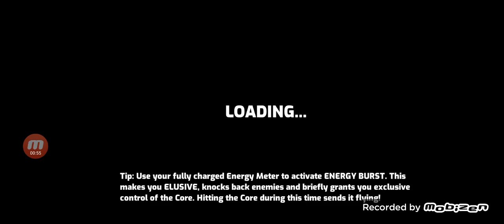Estelle Omega strikers gameplay